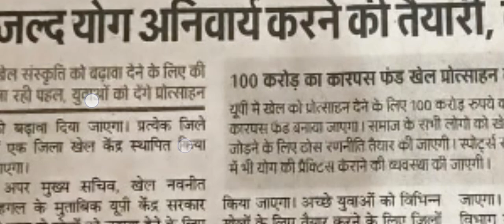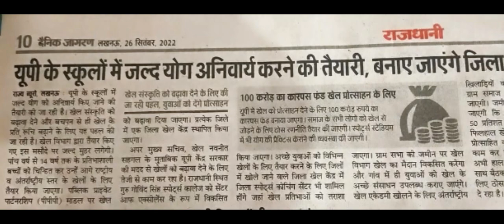उत्तरप्रदेश में होगी योग शिक्षा अनिवार्य // up योग शिक्षा अनिवार्य // up yoga shiksha anivarya